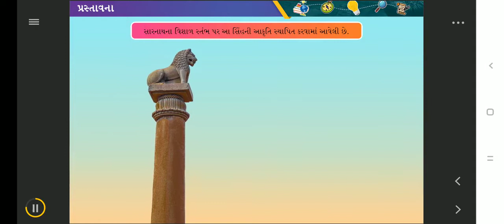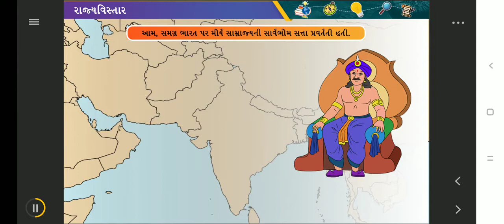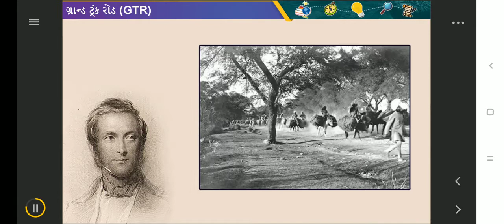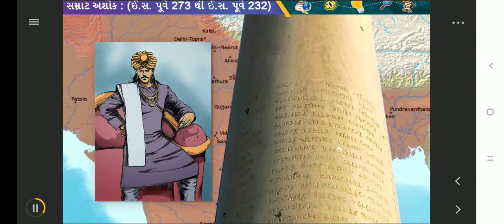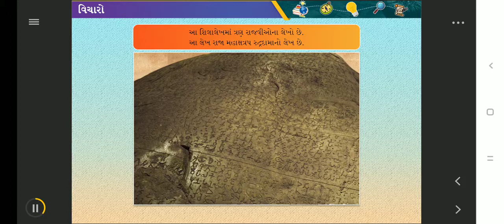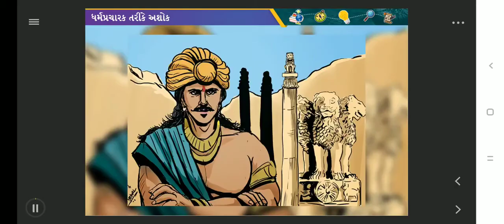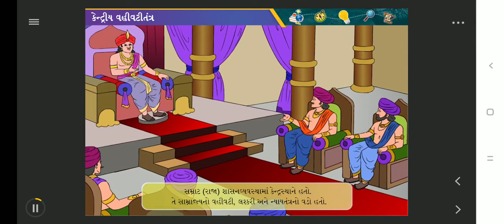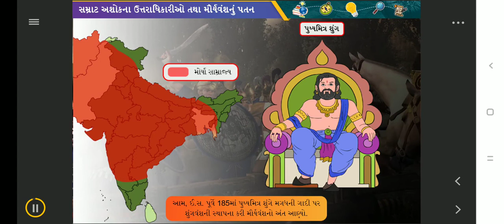STD 6 SS SAM 2 CH 6 mouryayug Chandragupt ane ashok